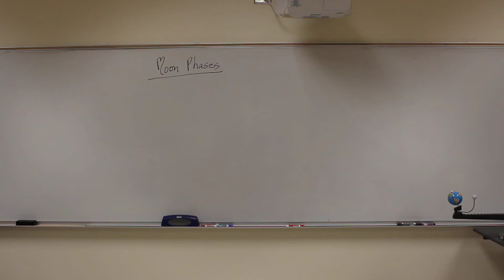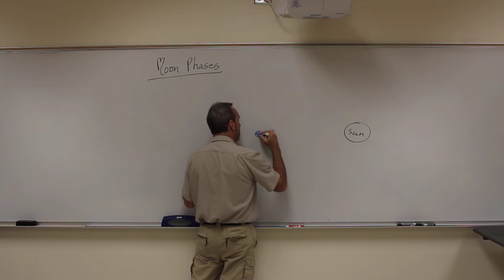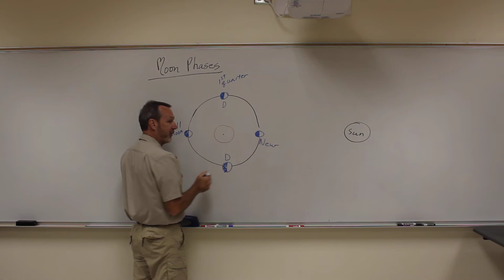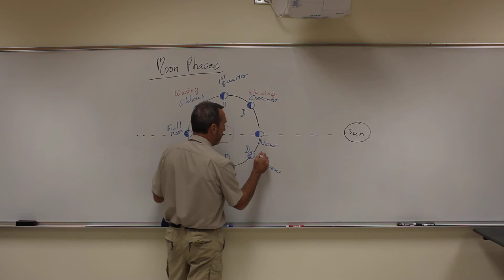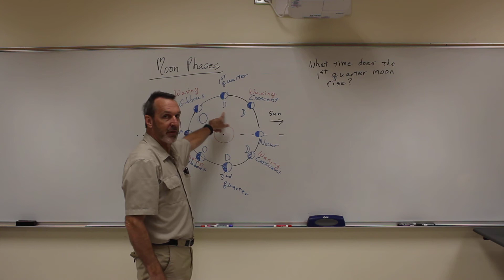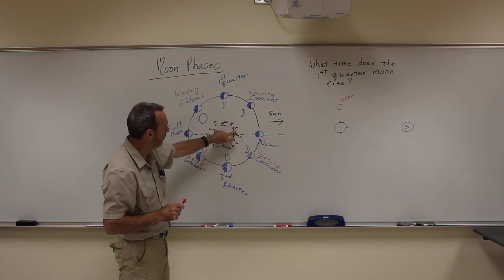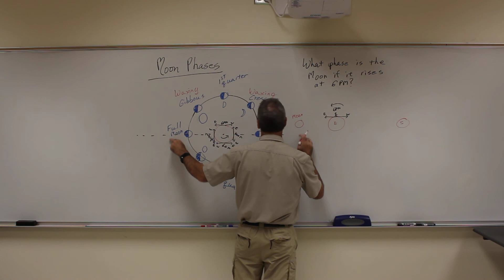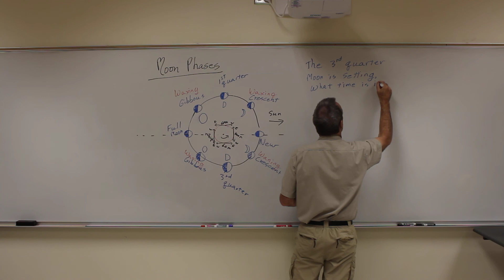Moon Phases Part 1